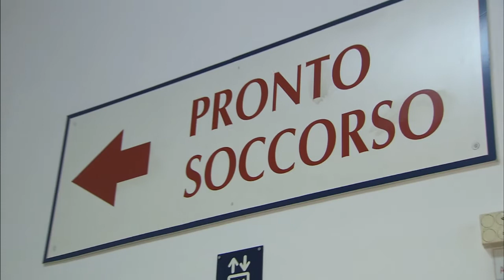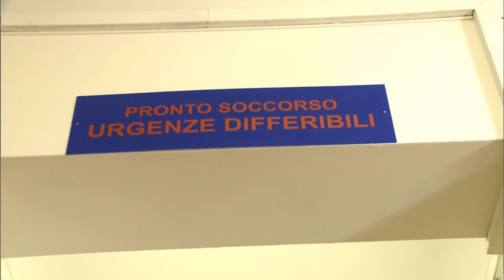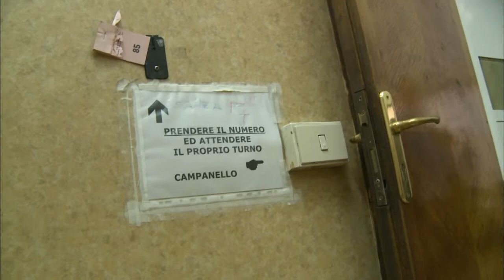Dr ssa E Ortolani